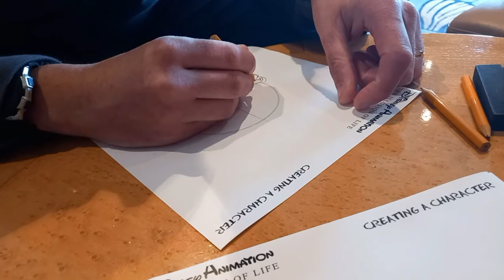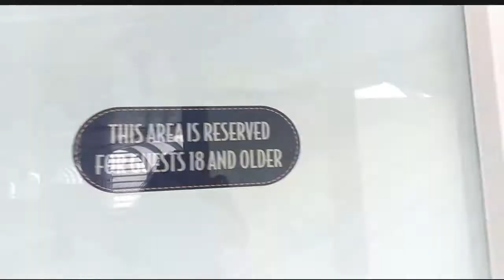DISNEY MAGIC AT SEA | Cabanas, Enchanted Dreams and Lumiere's | Newcastle September 2021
Hello, we are Antonia and Chris. Come join us as we travel to the land of magic. We are a married couple living in North Wales and we are big Orlando fans and try and travel once a year. We are vlogging our adventures in life which don’t always include Orlando, we venture out to places in the UK that you guys may find interesting as well such as concerts and British theme parks.